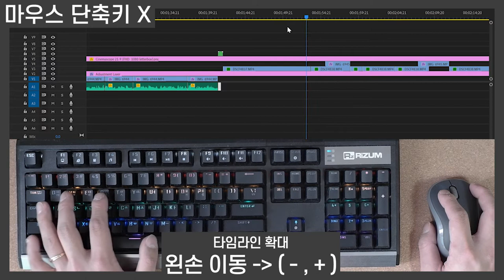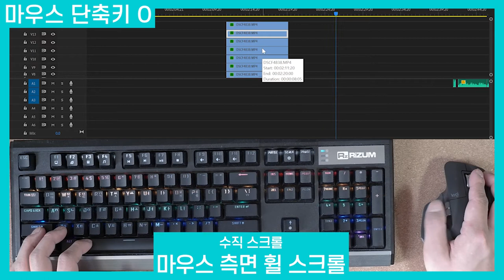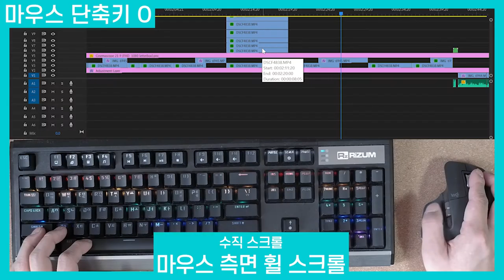이런 마우스는 왜 좋을까요? / 편집자가 사용하는 마우스 / 로지텍 MX Master 3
오늘은 제가 애용하는 마우스를 가져왔습니다!
사용 전에는 몰랐지만 한번 써보고 나면 다른 거 못쓴다는...

time

00:00    -     시작, 서론

00:47    -      MX Master 3  선택한 이유

01:41    -     일반 마우스  vs   MX Master 3

02:33    -       MX Master 3  누가 쓰면 좋을까요?

03:33    -       MX Master 3  세팅

04:37    -       마무리
gear

                    Fujifilm x-t200
                    Iphone 11

                  SIRUI 3T-35
Gimbal  :  ZHIYUN  Weebill S

*본 영상과 썸네일에는 넥슨 Lv.1 고딕 Light, 에스코어 드림. MapoFlowerIsland 가 사용되었습니다.